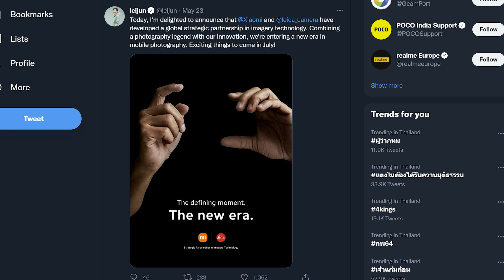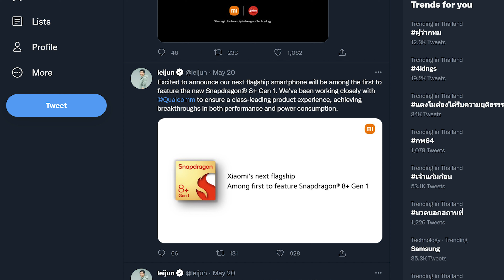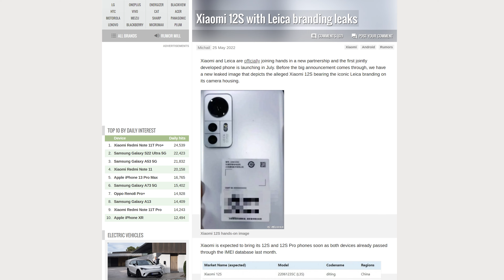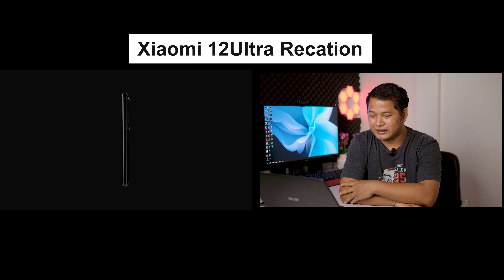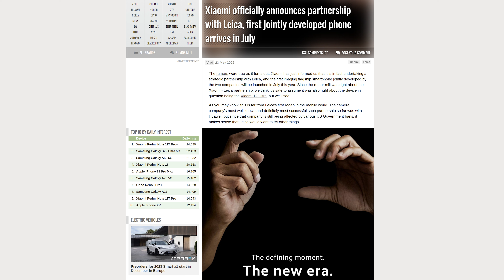Xiaomi 12Ultra camera Leica Branding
hello
Xiaomi 12Ultra មហាទូរសព្ទចេញឆាប់ៗជាមួយcamera Leica